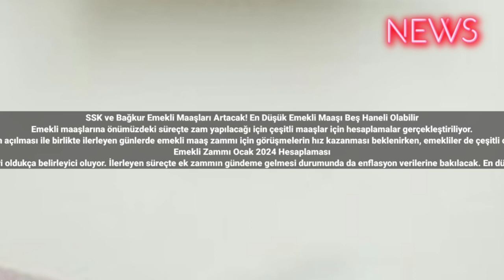SSK ve Bağkur Emekli Maaşları Artacak! En Düşük Emekli Maaşı Beş Haneli Olabilir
Emekli maaşlarına önümüzdeki süreçte zam yapılacağı için çeşitli maaşlar için hesaplamalar gerçekleştiriliyor.
Türkiye Büyük Millet Meclisi dün itibariyle yeni yaşama dönemine başladı. Yeni yasama döneminin en önemli gündem maddelerinden birisi de emekli maaş zamları olacak. Meclis’in açılması ile birlikte ilerleyen günlerde emekli maaş zammı için görüşmelerin hız kazanması beklenirken, emekliler de çeşitli oranlar üzerinden hesaplamalar gerçekleştiriyorlar. Bu çerçevede, ocak ayı itibariyle en düşük emekli maaşının ne kadar olacağı ve emekli zammının nasıl belirleyeceği araştırılıyor.
Emekli Zammı Ocak 2024 Hesaplaması
Ocak ve temmuz ayında gerçekleşen artışlarda emekli maaş zamları hesaplanırken enflasyon verileri oldukça belirleyici oluyor. İlerleyen süreçte ek zammın gündeme gelmesi durumunda da enflasyon verilerine bakılacak. En düşük emekli maaşı temmuz ayında kök maaşı üzerinden gerçekleşen hesaplamalar neticesinde 7500 TL olarak kaldığı için ocak ayından itibaren en düşük emekli maaşının 10.000 TL ve üzerine çıkacağına dair iddialar yer alıyor. TÜİK'in eylül, ekim, kasım ve aralık ayı enflasyon rakamları açıklaması ile birlikte en düşük emekli maaşı ve diğer maaşlar ile ilgili daha net bir tablonun ortaya çıkması bekleniyor.#2024#2025 #2023